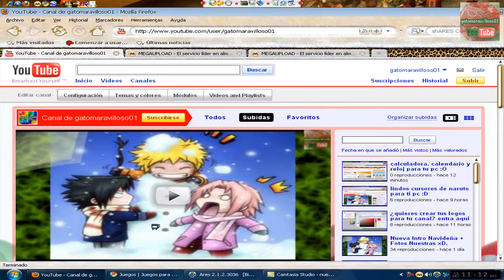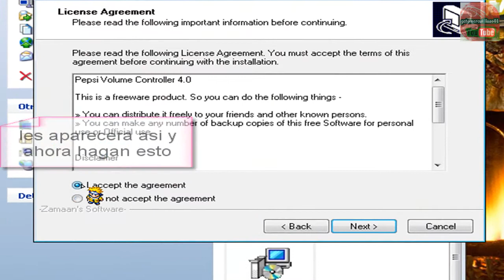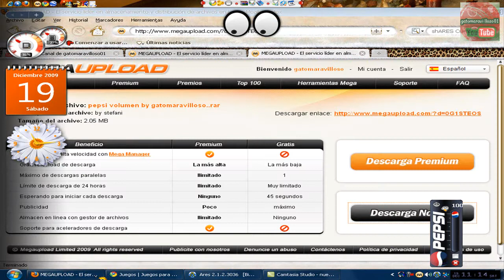skin de pepsi para subir o bajar el volumen de tu pc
att. stefani